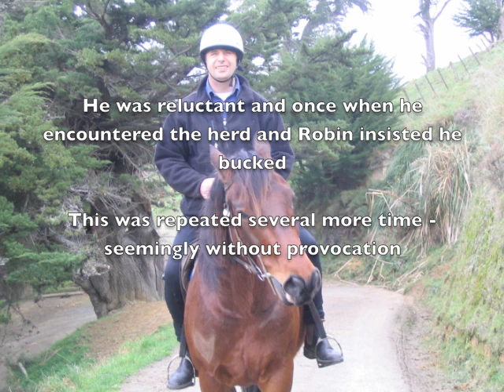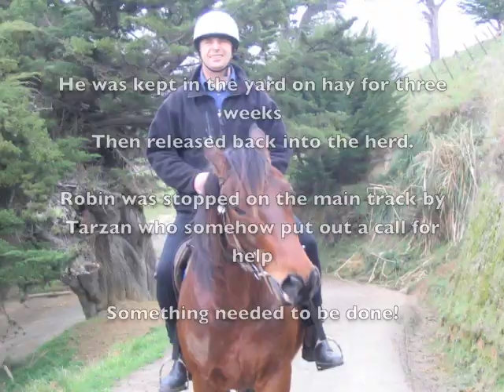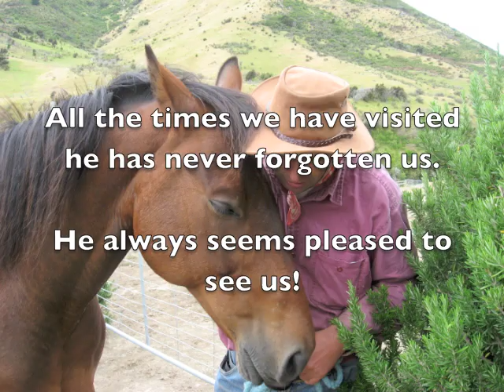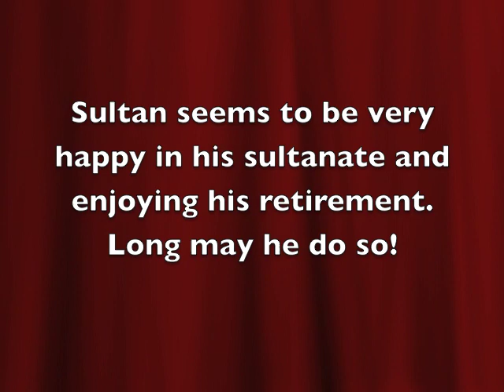Tarzan ( aka.the Sultan of Taylor Pass)